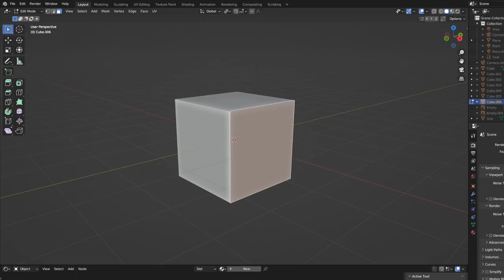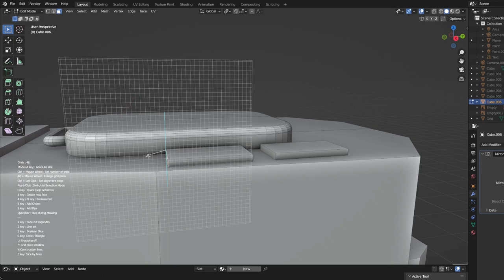Make (another) Sci-fi Tank - Grid Modeler + Loop Copier (blender addon)